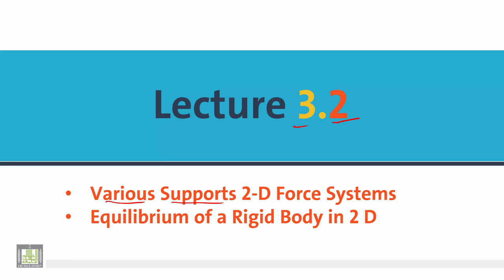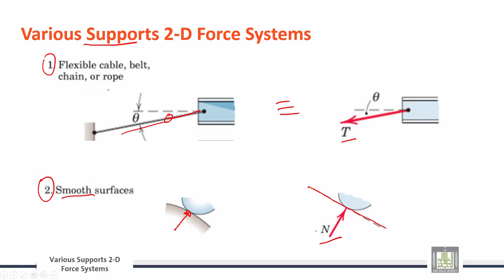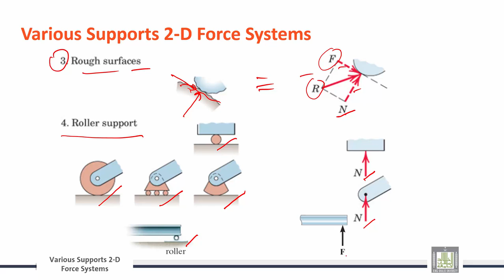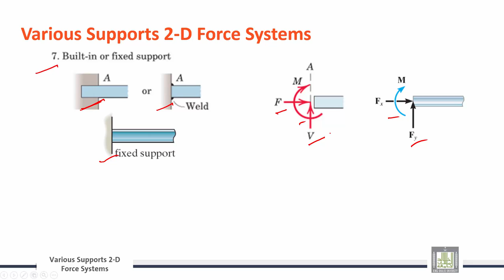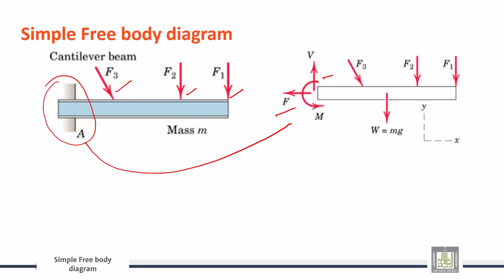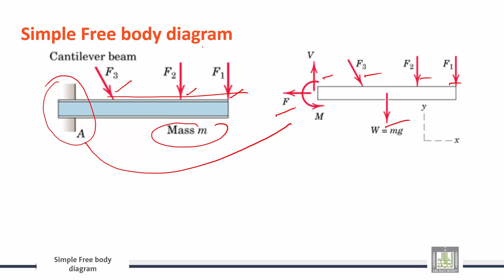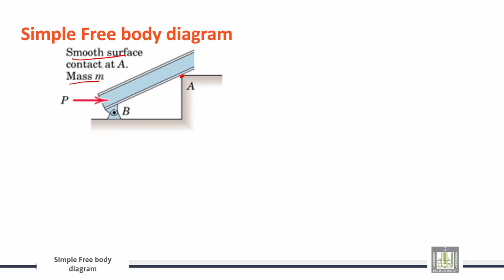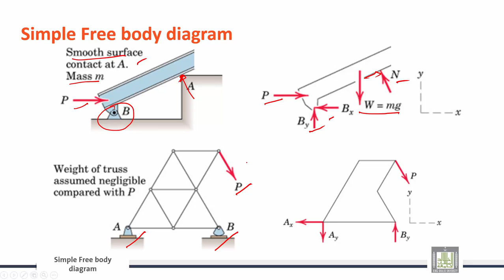Engineering Mechanics | C3-L2 | Various Supports of rigid bodies in two dimensions - 1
الوحدة 3 : Equilibrium of Rigid Bodies
الدرس 2 :  Various Supports of rigid bodies in two dimensions - 1
Various Supports 2-D Force Systems
Equilibrium of a Rigid Body in 2 D